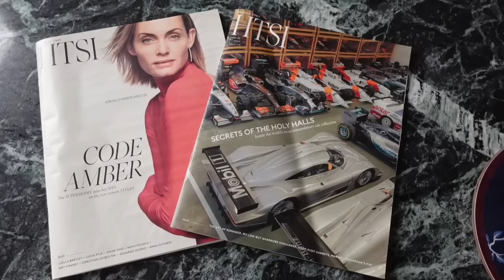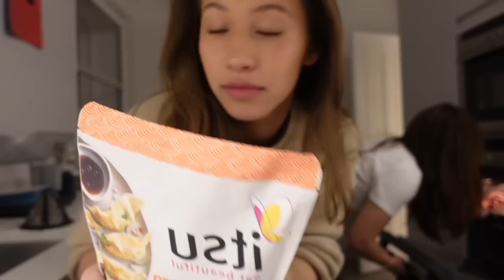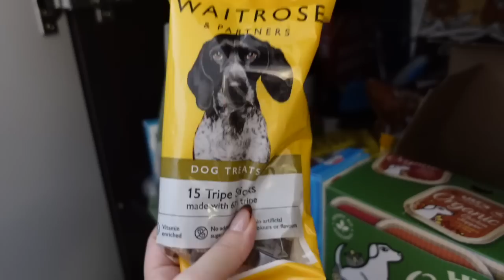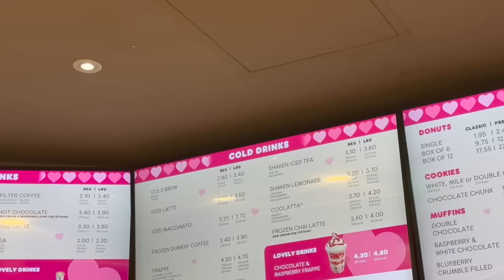spend a week in london with me (where I change my nails, hair, face and dining table)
This vlog was supposed to only be two days long, but it turned into 5...please join me to watch as my botox develops day by day until I look entirely insane. I'll be breaking down the week, and the places and items mentioned below (also if you want to buy any ESPA products, you can use 'TAMSIN' for a discount);

WEDNESDAY
- iced gingerbread latte at blank street coffee

THURSDAY
- salad from atis
- smoothie ingredients;
pip & nut almond butter
oat milk
frozen raspberries and strawberries
one banana
free soul vegan protein blend
- hair done at ADEM (amie for colour, zach for cut and dry)

FRIDAY
- lunch from comptoir libanais
- ESPA restorative candle (aff)
- white t shirt from petit bateau
- my sister (annoying)

- antique store, alfie's antiques in lisson grove
- donuts from dunkin' donuts
- dim sum from dumplings legend
- film, 'valentine's day'

SUNDAY
- extra strength vitamin D from vitabiotics
- beauty pie gummies
- trainers from APL
- reformer pilates at nobu hotel portman square
- fitness bath salts from ESPA (aff)
- mio liquid yoga soak (aff)